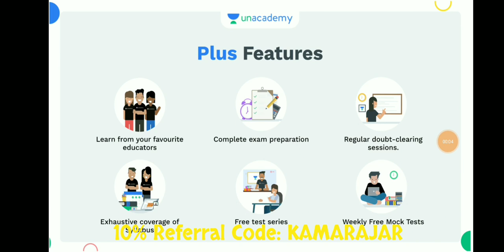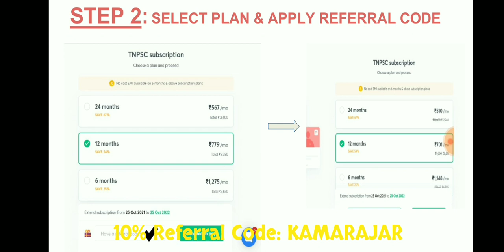Tnpsc‌ குரூப் 2, தமிழ் 99/100🔥🎉 வெற்றியின் ரகசியம் இதுதான் 📝🔥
ஜெயம்: 30 Days PYQ Series  for  Group 1 Mains - Batch V